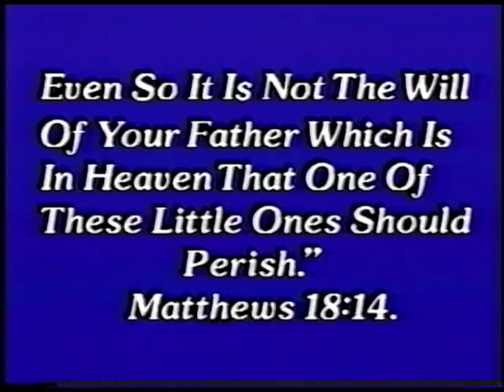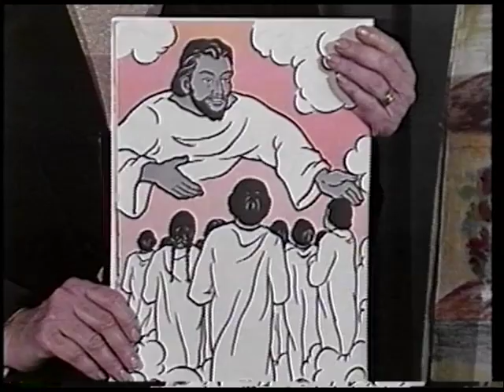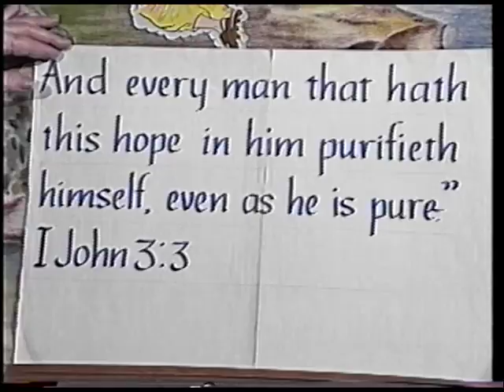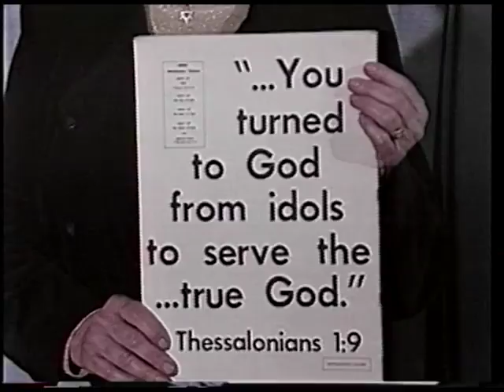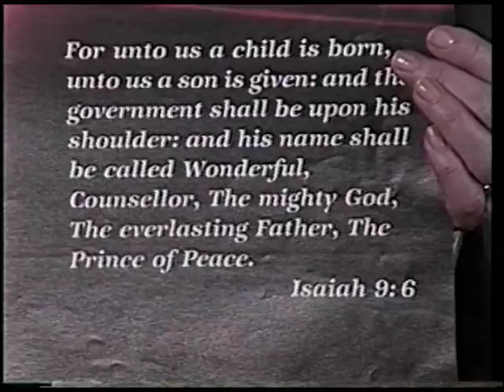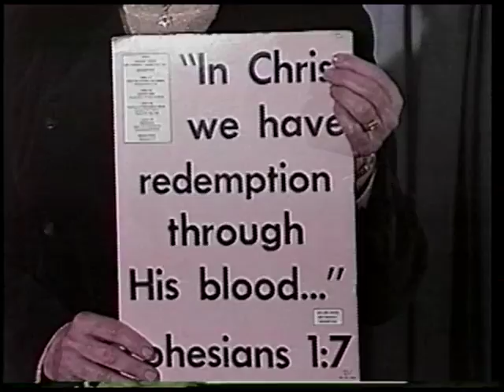Good News: 7 Mysteries of The Faith: Eniquity